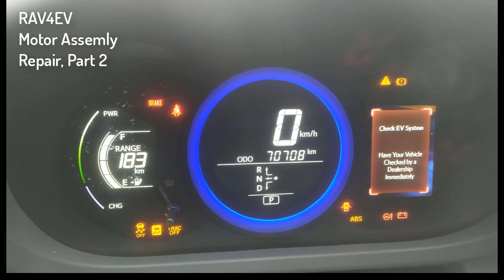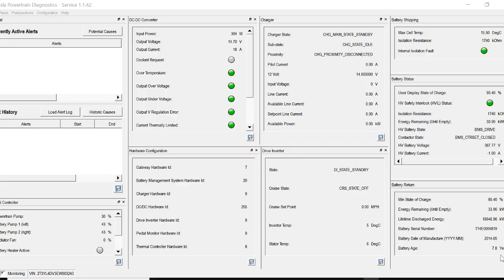Bad Coolant Seal, part 2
Предыстория. В режиме READY при попытке перевода рычага переключения трансмиссии в D или R, RAV4EV переходит в аварийный режим, рычаг отбрасывается в положение N с неприятным сообщением "Check EV System..."
При проверках был обнаружено попадание охлаждающей жидкости в мотор.
Это видео показывает результат перемотки статора мотора и замены  пострадавших узлов.